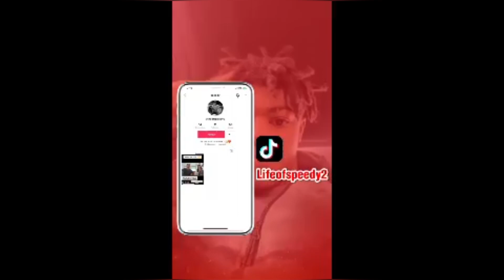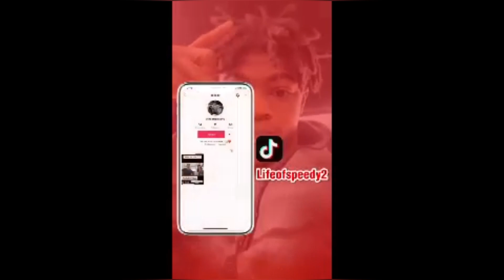SPICY 🥵 NEVER HAVE I EVER WITH THE GANG ❤️🤟🏾